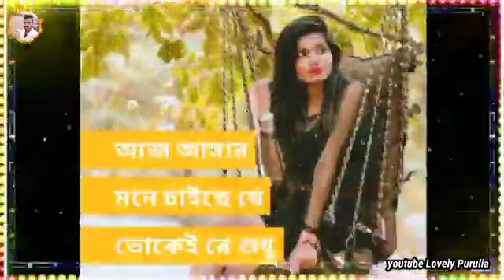Valobase dakchi toke i love you new purulia whatsapp status 🔥old purulia song WhatsApp status 🔥🔥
Plz _likes _comments _share _&_subscribe